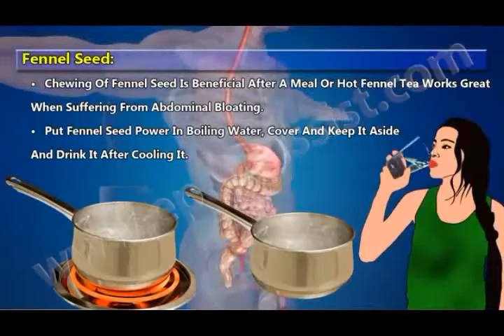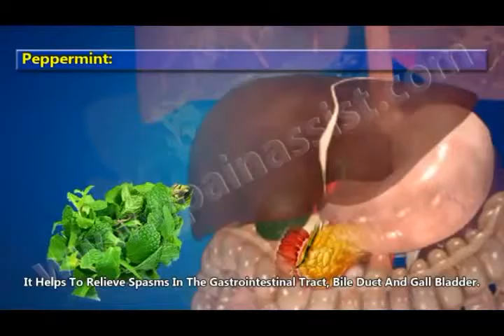የተነፋ ወይም የሚከብድ ሆድን እንዴት ማስወገድ እና መከላከል እንችላለን howto get rid of and prevent stomach bloating